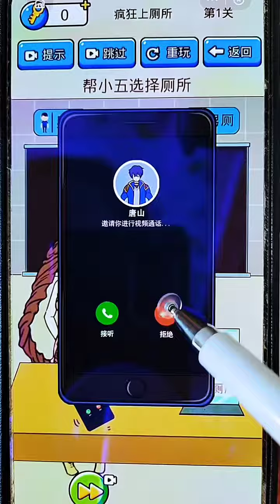小游戏 烧脑大挑战